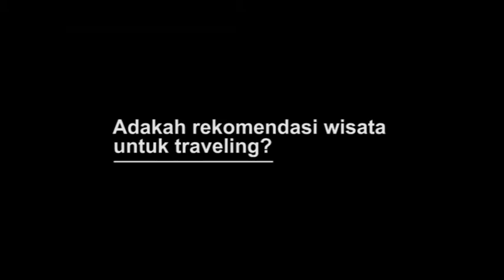Rekomendasi Traveling Ala Vicky Monica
Sebagai bintang baru, nama Vicky Monica mulai cemerlang di kalangan selebriti Indonesia. Beberapa film seperti dan FTV menjadi pengantar kesuksesannya. Film horor terakhirnya, "Ular Tangga" juga cukup menyita perhatian penikmat film di Indonesia. Tapi kesibukan tak membuat Vicky Monica melupakan hobinya traveling dalam dan luar negeri, yang kerap dilakukan di sela-sela aktivitasnya. Simak rekomendasi traveling ala Vicky Monica di tayangan berikut ini.

Reporter  :Wayan
Videografer: Wahyu Widodo
Editor: Idham Harumsyah